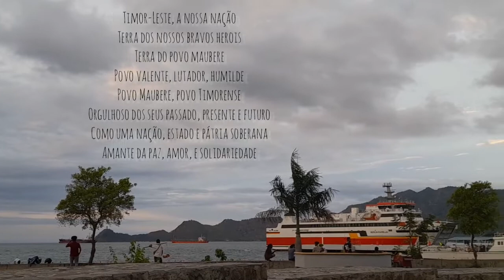Timor-Leste Ha'u-nia Rai Doben - Múzika Instrumentál Timor-Leste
Instrumental music of Timor-Leste or East Timor Timorese Song